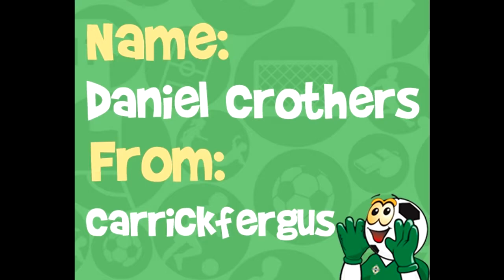KIDS QUIZ FEENO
NORTHERN Ireland international Warren Feeney is used to being quiz by the media; but before the recent EURO 2012 Qualifier against Slovenia he faced his toughest test yet when he was quizzed by some junior fans!!!